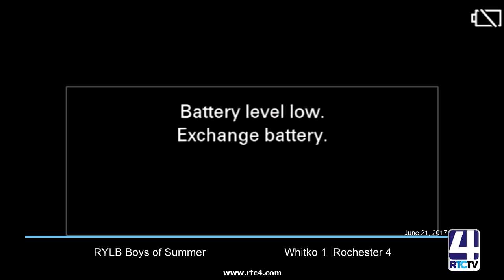SC RYLB Boys of Summer 06 21 17